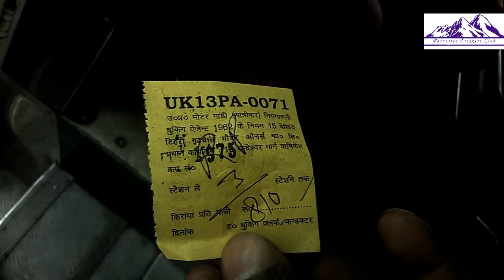Valley of Flowers National Park, Uttarakhand, Garhwal (Day 3)